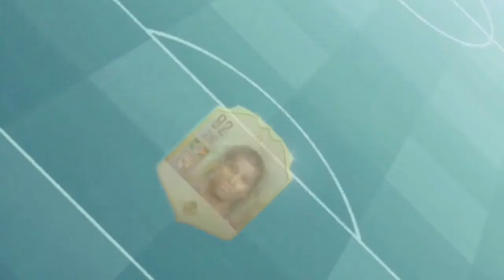NUR NOCH AM RAGEN! | FIFA 19 | Luki Perni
▬▬▬ Social Media ▬▬▬

▬▬▬ Mein Equipment ▬▬▬

► Meine Tastatur
► Meine Maus
► Meine Boxen
► Mein Mikrofon
► Meine Webcam
► Mein 1. Monitor
► Mein 2. Monitor

►►► Infos:

Auf diesem Kanal findest du: Pack Openings, Karrieremodus, Squad Battles und The Journey.
Ihr könnt hier Tipps und Tricks sehen, aber auch manchmal witzige Rages bzw. Fails!